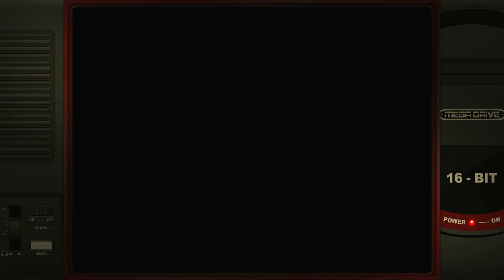Wild Snake Grid Shape Standard Normal Normal no preview Sega Mega Drive Genesis Emulated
Wild Snake
Grid Shape Standard | Normal / Normal no preview
Sega Mega Drive / Genesis | Emulated